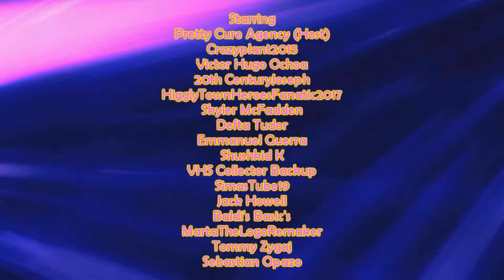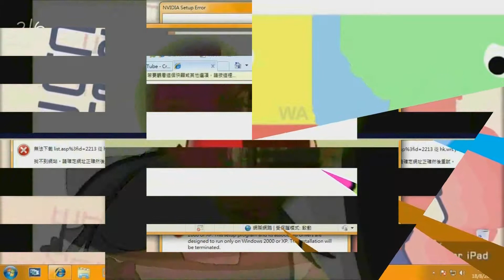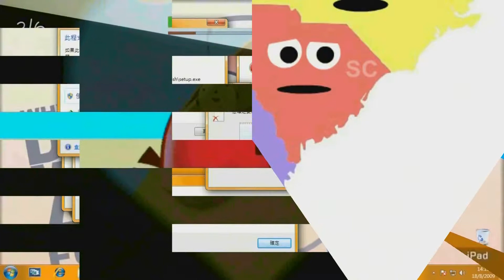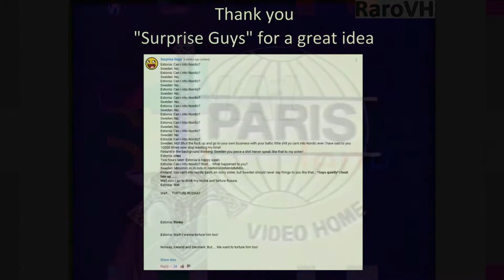T.../M.../C.../Can Estonia Into Nordic